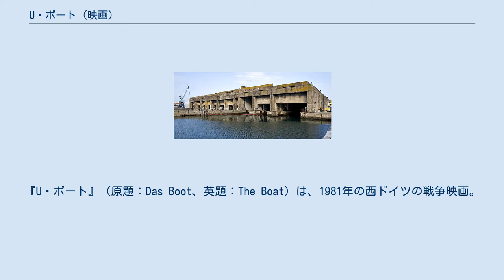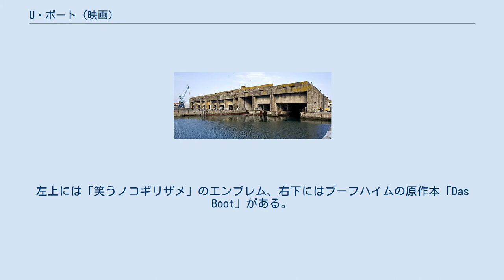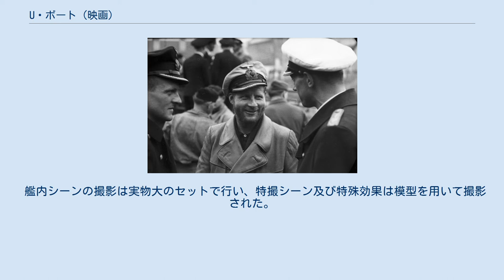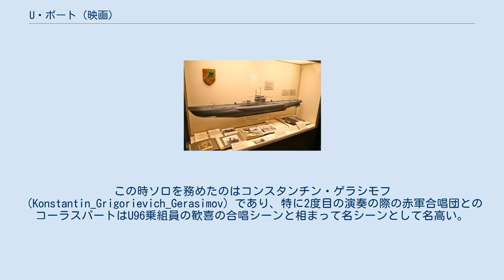U・ボート (映画)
ウォルフガング・ペーターゼンの監督映画
クラウス・ドルディンガーの作曲映画
『U・ボート』（原題：Das Boot、英題：The Boat）は、1981年の西ドイツの戦争映画。
 監督はウォルフガング・ペーターゼン、出演はユルゲン・プロホノフとヘルベルト・グレーネマイヤーなど。
 日本での公開は1982年、日本ヘラルド映画配給。
1997年（日本では1999年5月1日）には、ペーターゼン自ら編集したディレクターズ・カット版が公開された。
 第二次世界大戦中にロータル＝ギュンター・ブーフハイムがU-96に同乗して取材した経験を基にした小説『Uボート』（原題：Das Boot）を原作とし、当時大西洋を席巻したドイツの潜水艦・Uボートの艦内を舞台として、極限状態における人間のありようをリアルに描写した戦争映画。
当初はテレビシリーズとして製作が開始され、これを映画に編集したものが1981年にドイツで公開された。
それから3年後の1984年に、イギリスのBBC2で全6話、合計約300分のドラマシリーズとして放映され、およそ700万人が視聴した。
翌1985年2月にはドイツのテレビでも放送され、全世帯の50％から60％で視聴された。
 1982年に映画がアメリカ合衆国で公開されると、同年のアカデミー賞で6部門にノミネート（監督、撮影、視覚・音響効果、編集、音響、脚色）されるなど、国際的に広く評価された。
また、監督・脚本を手がけたウォルフガング・ペーターゼンは、本作をきっかけにハリウッドへと進出することになった。
 構想から完成まで4年の歳月を費やし、3200万マルク（当時のレートで1850万ドル、約40億円）という巨額の製作費の下（ドイツ映画としては1927年の『メトロポリス』に次ぐ規模）でUボートの実物大レプリカが建造された。
このセットを用いたリアルな艦内描写が作品の中心に据えられており、物語が進むにつれ薄汚れ・髭だらけになり匂い立つばかりにまで演出される乗組員の有り様が、他に類を見ない迫力を出している。
本作の出演者は当時無名の俳優たちであったが、本作を出世作として以後活躍している者も少なくない。
 また、クラウス・ドルディンガーによるテーマ曲は、1991年にテクノ風にリミックスされヨーロッパを中心にヒットした。
 第二次世界大戦中の1941年秋、ナチス・ドイツの占領下にあったフランス大西洋岸のラ・ロシェル港から、1隻のUボート「U96」が出航する。
彼らに与えられた任務は、大西洋を航行する連合国護送船団への攻撃であった。
報道班員のヴェルナー少尉はUボートの戦いを取材するため、歴戦の艦長と古参のクルー、若者ばかりの水兵を乗せたU96に乗り込む。
荒れ狂う北大西洋での孤独な索敵行、ようやく発見した敵船団への攻撃と戦果、海中で息を潜めながら聞く敵駆逐艦のソナー音と爆雷の恐怖、そして目の前に突きつけられた死に行く敵の姿。
疲労したU96の乗組員たちはクリスマスには帰港できることを願うが、母国から届いた指令はイギリス軍の地中海要衝であるジブラルタル海峡を突破してイタリアに向え、という過酷なものであった。
中立国スペインのビゴにて偽装商船から補給を受けたU96は、敵が厳しく警戒するジブラルタル海峡突破に挑む。
艦長、ヴェルナー少尉、そして乗組員たちの前には非情な運命が待ち受けていた。
 艦長のモデルとなった、ハインリヒ・レーマン=ヴィレンブロック大尉（写真中央）。
1940年から1942年までU96の艦長に就任、エース級の戦果を出した者のみに与えられる騎士鉄十字章を叙勲している。
 ドイツのハンブルク国際海事博物館に展示されているVIIC型U96の模型。
左上には「笑うノコギリザメ」のエンブレム、右下にはブーフハイムの原作本「Das Boot」がある。
 フランスのラ・ロシェルで撮影に使用されたUボート・ブンカー（整備と防空機能を兼ねた係留施設）。
 本作で主人公艦として扱われるUボートは一般に「U96」と称される。
原作では「UA」と表記されているが、作者のブーフハイムが戦時中にそのU96に同乗取材していたことや、艦橋両舷に描かれた「笑うノコギリザメ」のマーキングが実在のU96のものと同一であることから、DVDの字幕などでも「U96」の表記が見られる様になった。
 実在のU96は、第二次...